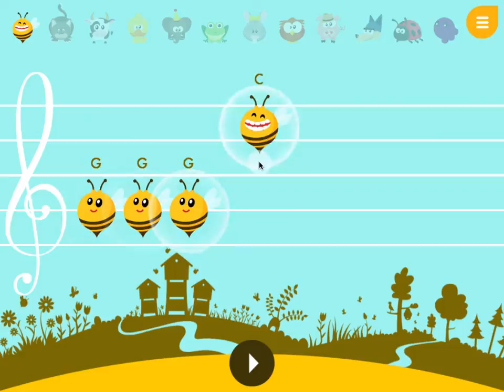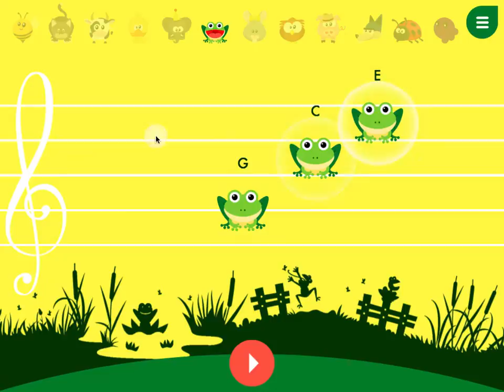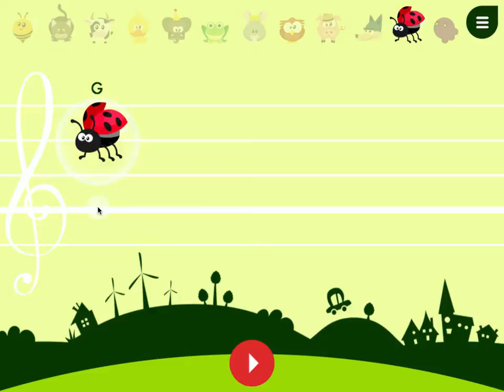Music4Babies Demo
Have you ever seen an elephant sing? A cow? A cat or a duck? Have you ever heard the tiny voice of a ladybird or a bee? Well now you can, with Music4Babies!
Choose an animal, and compose your own little tunes for these colorful scenes. Off you go, little composer!

FOR PARENTS
Music is a means of expression that's essential to a child's development. The Music4Babies app is designed to develop children's sensitivity to music and its notation, from a very early age. It will encourage your children's curiosity and listening skills, develop their creativity and their ear for music. In the company of 12 animal characters, your children can explore different kinds of sounds and make up their own simple musical sequences.
Discovering music is fun with Music4Babies! And to follow up, budding musicians can move on to our other app, Music4Kids!

FEATURES
- 12 animal characters: an elephant, a cat, a frog, a bee, a ladybird, a duck, a wolf, a pig, a cow, an octopus, an owl and a mouse.
- Each animal makes different sounds
- Write and play music with the animal sounds!
- Play the tune you've invented to your parents and friends
- No rules, no stress -- it's just for fun!
- Bright, attractive visuals
- A child-friendly interface
- Show the note names
- Choose from 11 languages

We take children's privacy seriously.
We believe you should not have to worry about your kids being tracked by apps or websites.
One Tree Hill Studio:
- Do not collect any user information (we do not use data collection tools)
- Do not contain ads
Before accessing to a parent section, an addition (e.g. 18+7) must be resolved so that young kids cannot access it.

You like Music4Babies? Leave your feedback in the App Store!